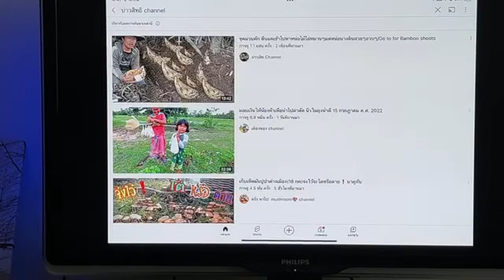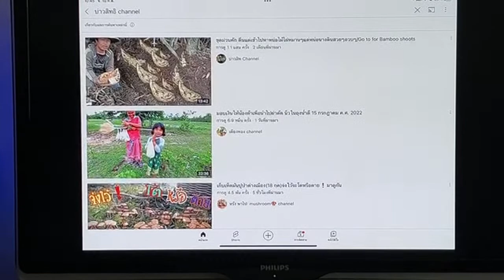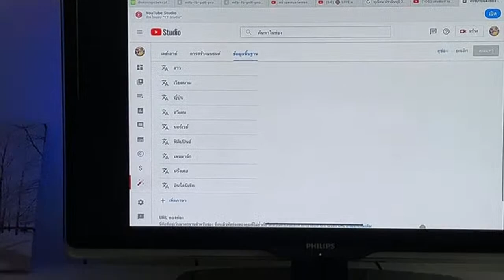ไฮไลต์การตั้งค่าภาษาในช่องยูทูป แชร์ประสบการณ์ทำช่องตามกฎ ไม่เจอปัญหาที่ต้องแก้ไข